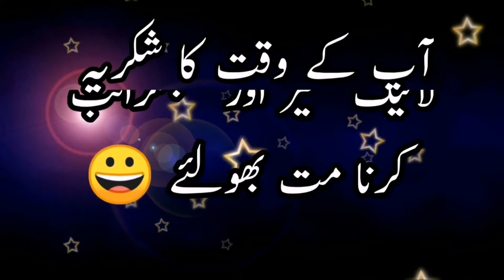Barkha award show 2022 | Thakur lahori talks | Ghazal shah event | Ns tv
Well know Showbiz journalist Thakur lahori receiving award in Alhamra. Event was organised by Barkha productions.